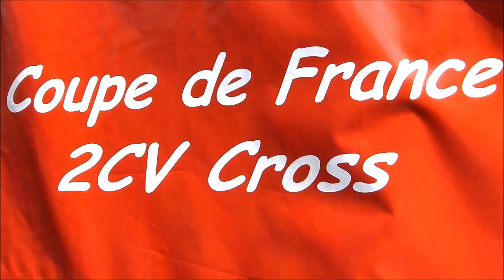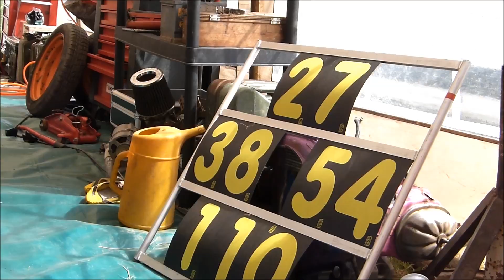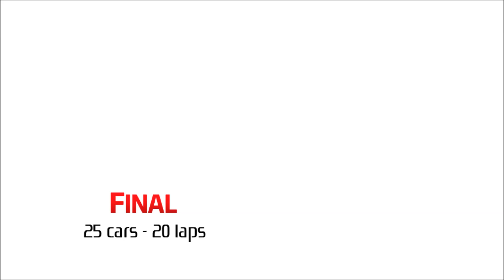Allogny 2014 - This Is 2cv Cross - GoPro OnBoard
Coupe de France 2cv cross 2014
Round 3 : Allogny - Cher
14 & 15 juin

DJ Fresh Feat. Sian Evans - Louder (Hardwell Remix)
The Naked & Famous - Young Blood (Tiesto & Hardwell Remix)